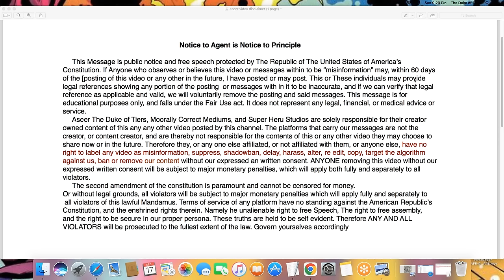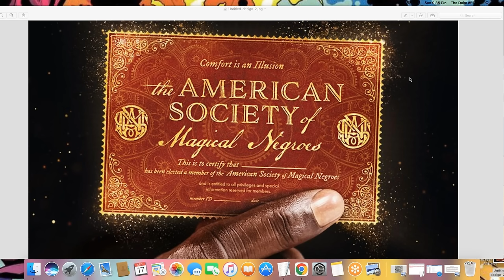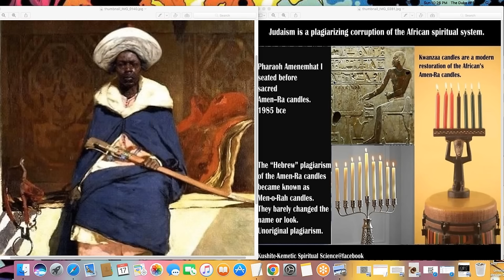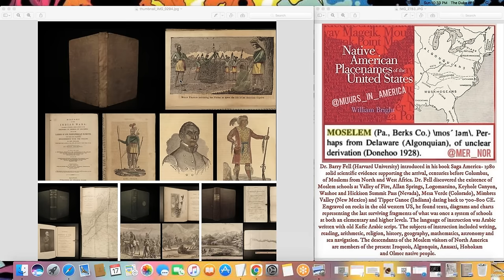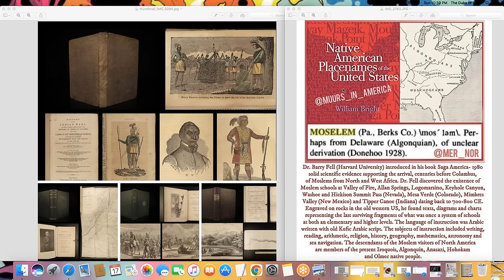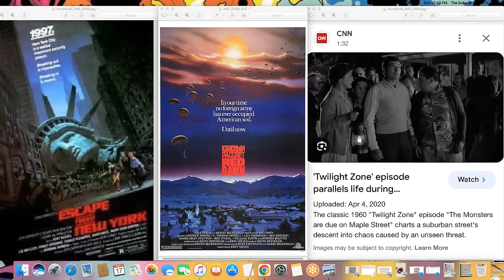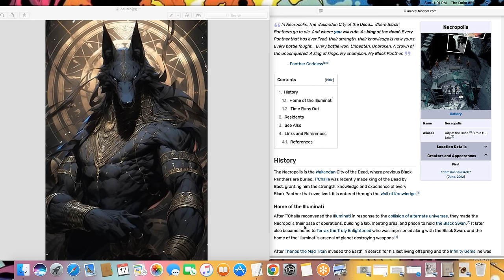Maurus Liber Mortuorum: Aseer The Duke of Tiers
ADOT app/googleplay, App Store
(type Aseer the Duke Tiers in the search)
Aseer The Duke f Tiers
                                                Maurus Liber Mortuorum:
                                                         translates to
                                              Moorish Book of The Dead

Many Haters of the Moorish Paradigm are mostly negros with no nationality. As well as those with personal axes to grind based on the mis information put out there by Boule freemasons and their acolyte butt buddies. One such item is a book written by a so called Kemite called Moor means death. by a person with some sort of Kemite name that is way too long to write here. Ive seen many Moor haters champion this book  to prove Moor means death, however web I read it, I had another point of view. So this treatise I will build on it and remove the spookism involved in this supposed revelation brought for by the dullards amongst us. I hope you enjoy